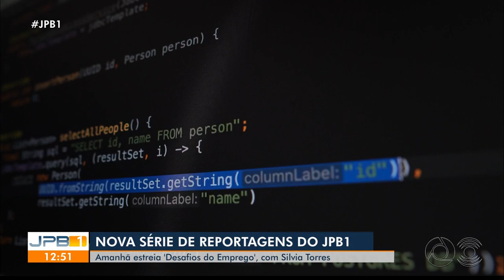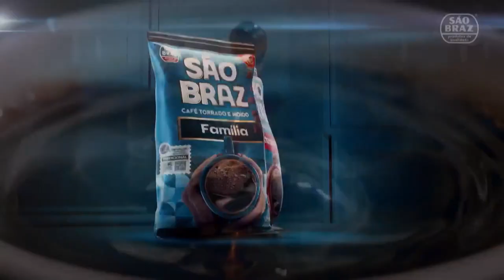ᴴᴰ [TV Cabo Branco/TV Paraíba] Último bloco do "JPB1", com Denise Delmiro - 27/05/2024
🎤 Apresentação de Denise Delmiro.

📡 Capturado pelo sinal da TV Paraíba em Campina Grande/PB.

💵 Ajude o Pauta Independente por meio da Vakinha:
📱 Entre em nosso canal do WhatsApp e receba as principais informações do Brasil e do mundo na palma da mão:

Fazer Acontecer.